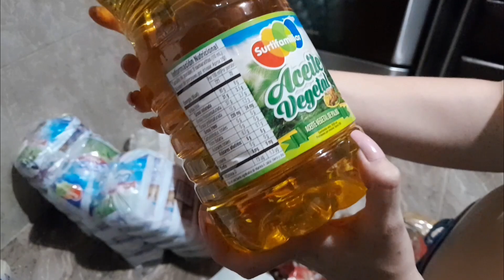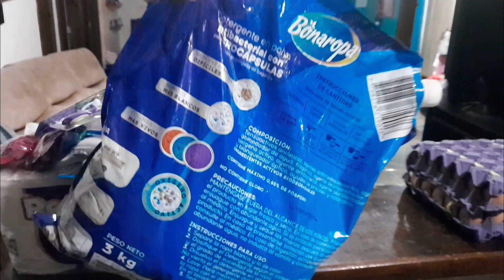TAG✨️DE LA DESPENSA DE ESTE MES para 6 Personas🙋‍♀️🙋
Gracias Por Tu Presencia❤️🥳